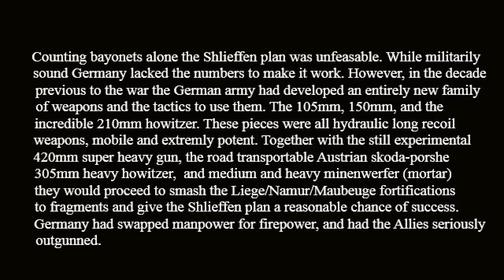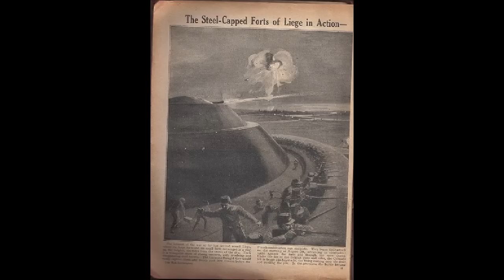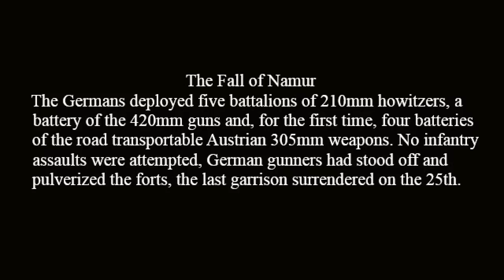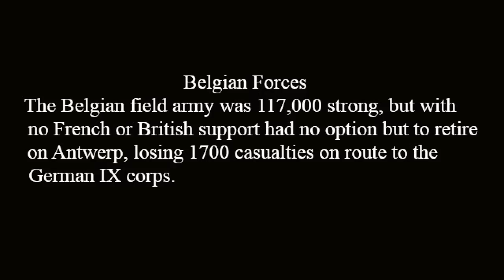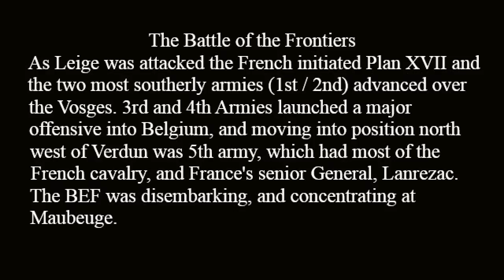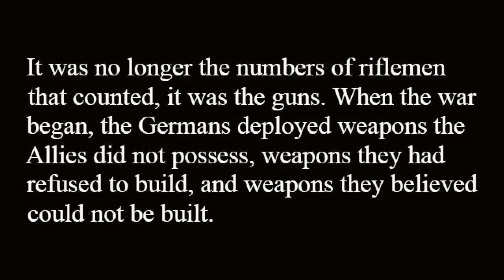WORLD WAR 1 BATTLES OF WW1 GERMAN FRENCH COLOR COMBAT FOOTAGE WESTERN FRONT 1914 ARMY TACTICS PART 2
The First World War. B/W,color combat footage.Weapons,German military,artillery tactics, Strategy.H D History channel documentary. BBC video,rare photos of ww1 German,French,British, Australian Army. Archduke Franz Ferdinand,1914.Why the Belgian Forts fell. The destruction of the French Colonial Corps, Foreign Legion and the Schlieffen plan.The German Army superiority in Krupp heavy Howitzer and heavy artillery (Big Bertha), machine gun and infantry training, officers tactics and modern warfare. The Battle of the Frontiers, Ardennes, Sambre, Mulhouse. Alsace and Lorraine  and why the German Empire was winning WWI

### Whilst I have tried to make this video as accurate as possible, due to video limitations, a certain amount of violence to the Chronology  is unavoidable: British mobilization, in relation to the Kitchener recruitment drive. Some French and Belgium
uniforms, unit designations to fronts etc and also German artillery.###

Terence Zuber
John Mosier
cross of iron  Ernest Gold
Succes dela belle epoque  Georgel
its a long way to tipperary  Mitch Miller
Ali Mills  waltjam bat matilda
i wore a tunic  oh what a lovely war
the world at war  Carl Davies
Pachelbel  Bach  voices of music
two steps from hell  heart of courage
Der true Husar paths of glory
The Great War
World War One in Colour

greatwarphotos
mryourentertainer you tube
Pierre's Photo Impressions of the Western Front

World War One Battles of WW1 German French Color Combat Footage Western Front 1914 Army Tactics Part 2